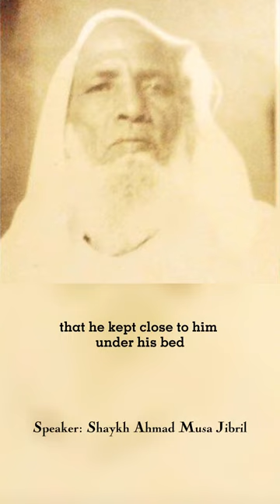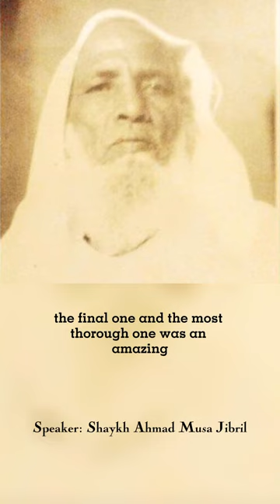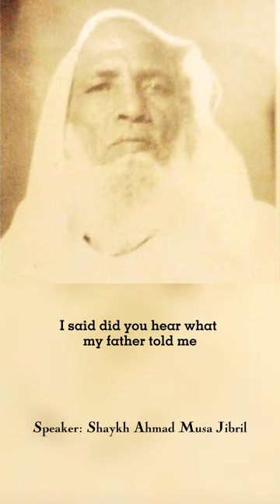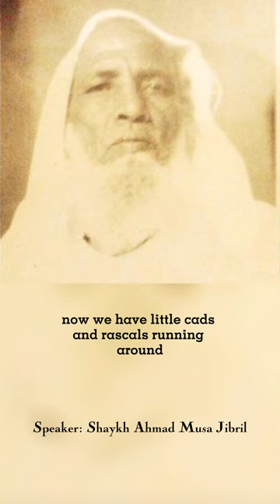Shaykh Muhammad al-Amin ash-Shanqiti